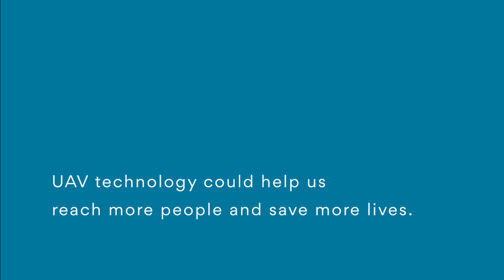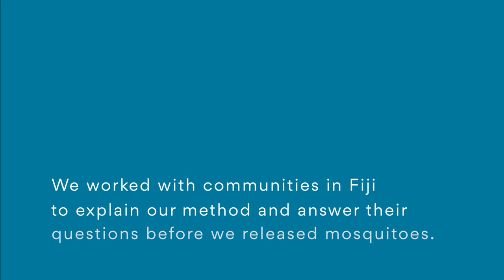First Ever Drone-Led Campaign to Prevent Dengue Fever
In partnership with the World Mosquito Program (WMP), WeRobotics has led the development and deployment of a drone-based release mechanism that has been shown to help prevent the incidence of Dengue fever.